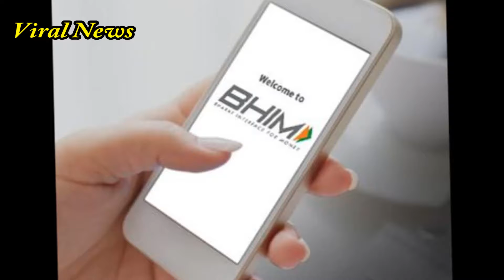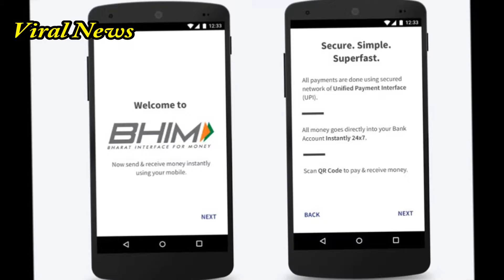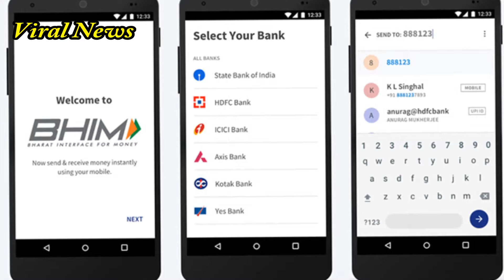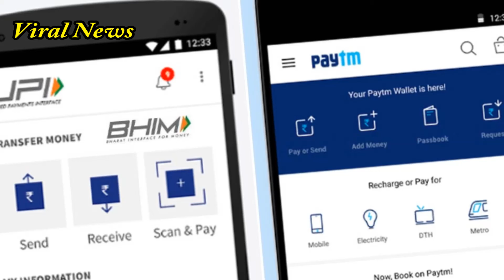जानें क्या हैं भीम ऐप की 5 खासियत: Viral News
जानें क्या हैं भीम ऐप की 5 खासियत: Viral News भीम ऐप के जरिए कोई भी व्यक्ति सिर्फ अंगूठा लगाकर अपने अकाउंट से पैसा ट्रांसफर कर सकता है. लेकिन क्या आप जानते हैं भीम ऐप में ऐसी और भी कई खासियत हैं जो इसे लोकप्रिय बना रही हैं.